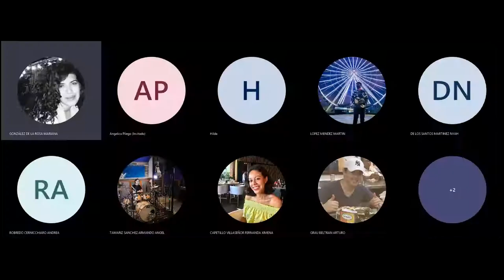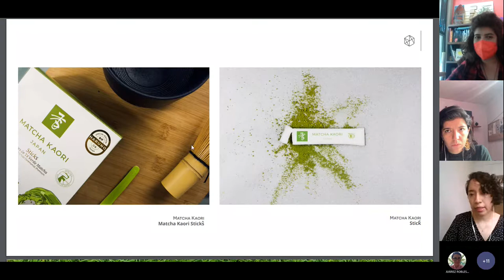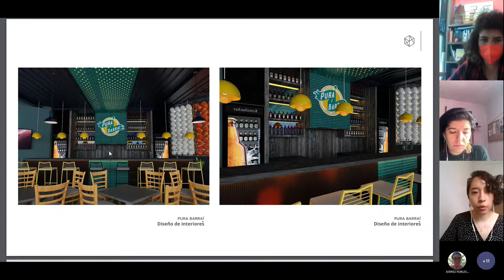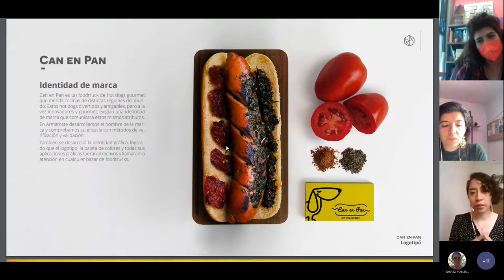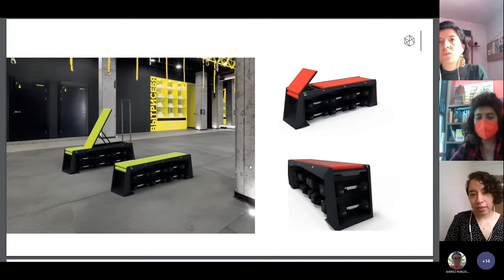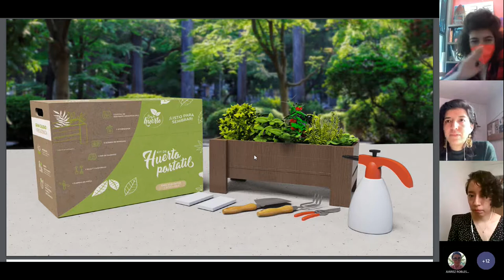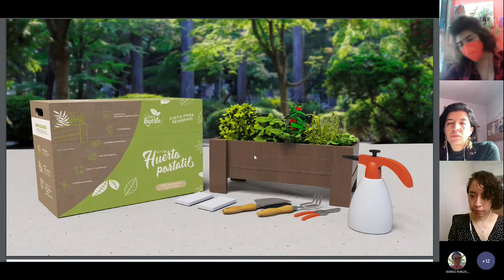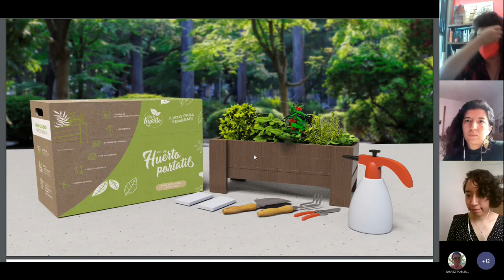6° Reflexiones Pan(dem)icas de Diseño con Armatoste